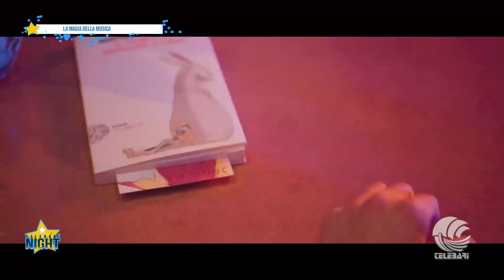telebarisocialnight - Il Mago, il cantautorato pugliese con un tocco...magico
LA MAGIA DELLA MUSICA CON IL MAGO, CANTAUTORE E ARTISTA